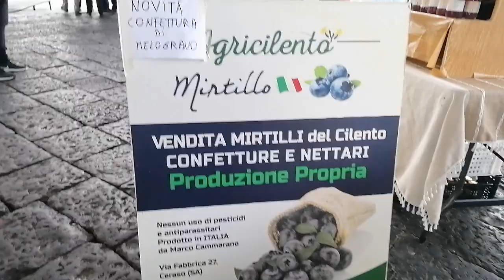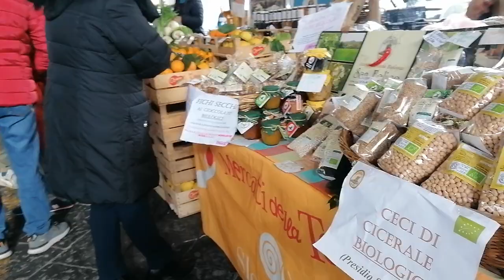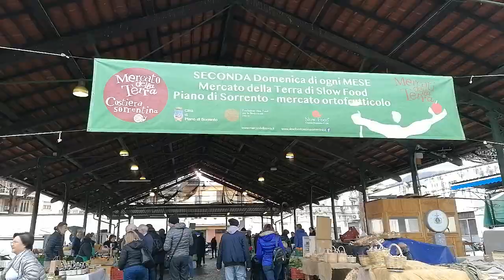Primo mercato Slow Food 2023